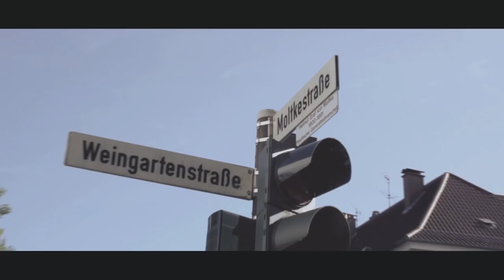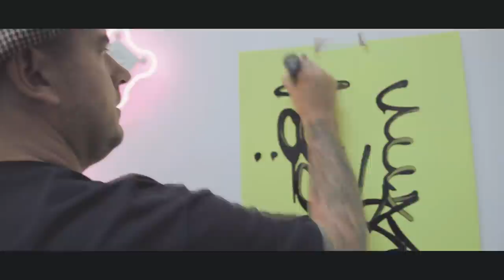"WO ICH HERKOMM ll" Claudio & P-Vers (Beat by BalkanoO)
Nach über 10 Jahren liefern Claudio und P-Vers mit "Wo ich Herkomm ll" die Fortsetzung der Offenburger Rap-Hymne.

Video: Maximum One aka Movie Maxer
Beat: BalkanoO
Cuts: Dj Funky K
Rap: Claudio Esposito & Patrick Bierhinkel aka P-Vers
Konzept und Idee: Claudio Esposito
Mastering: BackYard Mastering Freiburg